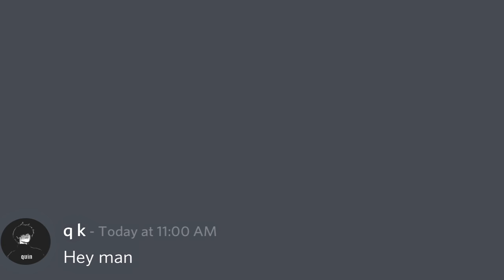Syringe x Autistic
me and my bro "GrandPapi" came up with the idea for me to make this "autistic" edit due to the song name literally being "autistic'.

Anime:Naruto